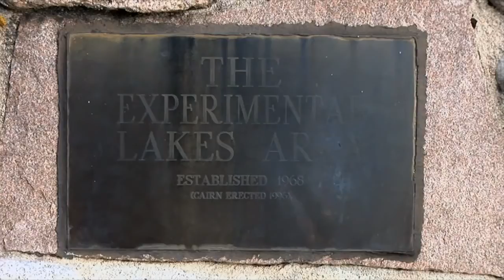Clean Water, for Canada, for the World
Game-changing research for game-changing policies. When a challenging global issue—like water—is ripe for transformation through creative policies and innovative approaches, IISD’s evidence-based experience can be a game-changer.

To advance concrete and innovative solutions, IISD assumed management of Canada’s unique Experimental Lakes Area (IISD-ELA) in 2014. From acid rain to the effects of mercury and phosphates in our waters, this world-renowned ecosystem of 58 interconnected lakes in Northern Ontario is a living laboratory for water science that provides the backbone for practical watershed policies and freshwater science centres around the world.